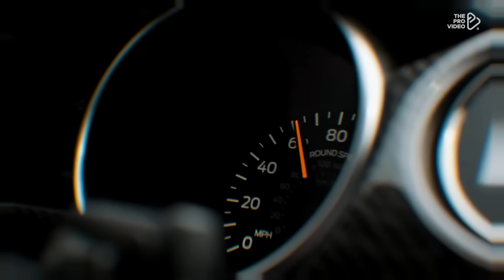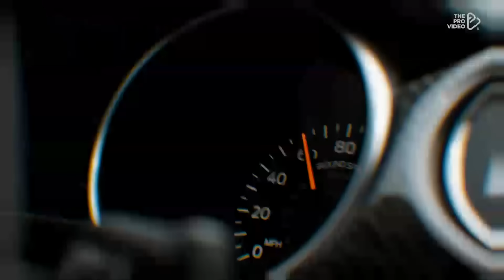Tyga, Lil Wayne - Up The Smoke (ft. Drake, Migos, Juicy J, Ice Spice) Cullinan Remix 2024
Mixing & Mastering by Cullinan Remix

Programs: FL Studio 20, Sony Vegas Pro 11, Adobe Photoshop